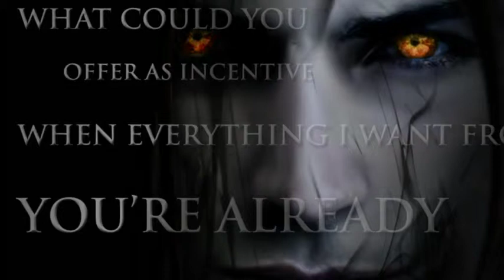WoT Vrana What is it?!!!!! KALI411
Optimalization WoT It is not!